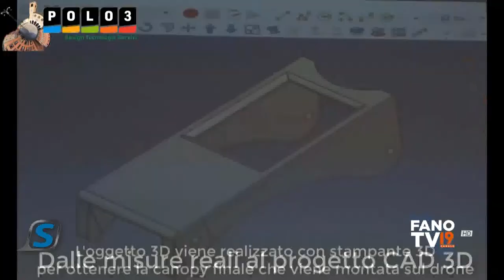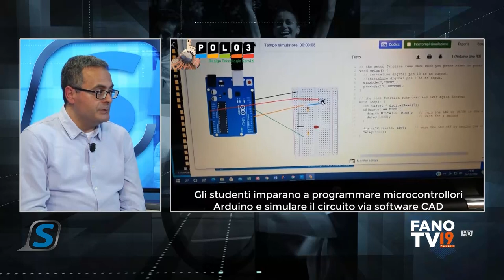Sportissimo - 16 maggio 2023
La conquista della finale play off da parte dell'Alma Juventus Fano analizzata con il centrocampista Ousmane Niang e l'allenatore dell'Under   19 Rondina nella puntata numero 17 di "Sportissimo", il settimanale di Fano Tv. Spazio anche al gravel con gli organizzatori dell'"Adriatic Green Trail" Matteo Broccoli e Marco Montesi e al drone racing con il presidente del Drone Racing Fano Loris Penserini e il pilota Matteo Di Fonzo.